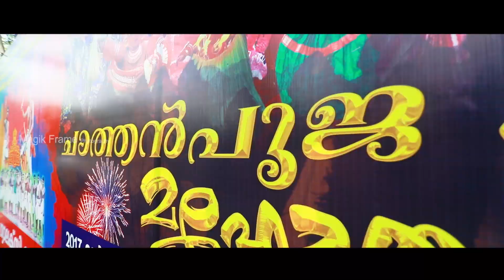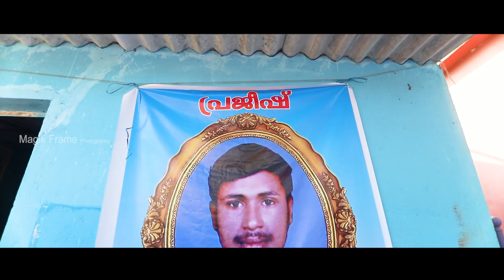# Magik frame photography # ചാത്തൻ പൂജ മഹോത്സവം Galaxy club Poothakkodu kuthanur